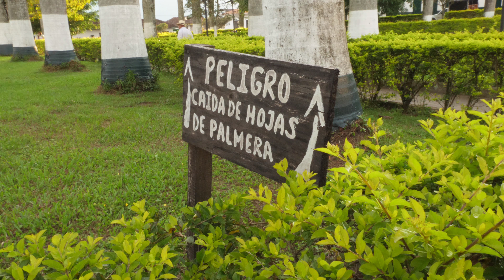Guadalupe, Santander, Colombia - 4K UHD - Virtual Trip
Guadalupe is a tiny village located at the southern limit of the Santander department in Colombia. It was founded in the early eighteenth century by Spanish settlers and today has less than 5000 inhabitants. The population in Guadalupe has preserved the peculiarity of its origins: we meet many locals with white skin and clear eyes, so we are far from the population of western Colombia or the natives of Amazonia! In general we found the people of Guadalupe rather curious, friendly and for many of them quite smiling. Apart from perhaps a few exceptions, most seem to have an average standard of living, with occupations related to land or livestock. There is a little Far-West side here, with the many horses in the village and especially the cowboy hats on every head.